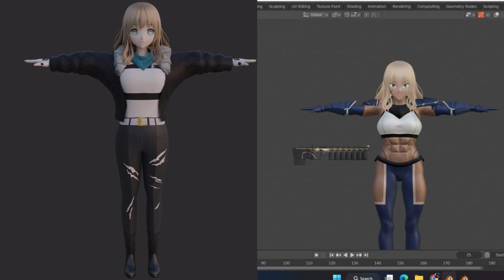3D Gun girl for Printing & Commando girl for VRChat | made by introvert_studio_limited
We can create a high-quality 3D model for you according to your desired requirements. We can also make trophies, badges, decoration items, robots, dolls, bjd toys, action figures of any movie/cartoon/series of any style like anime, manga, Japanese, realistic and many more… We also can do Clay sculpting.
Do contact, follow or DM us, if you need our services.